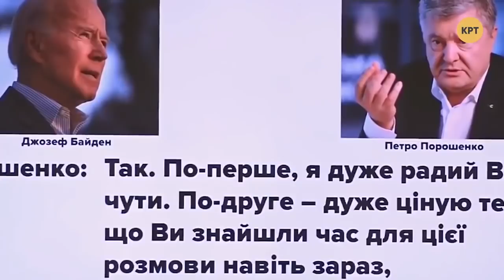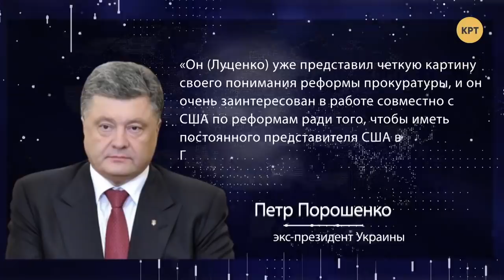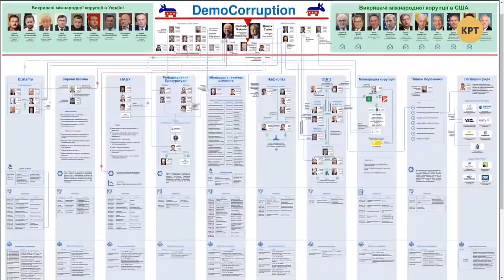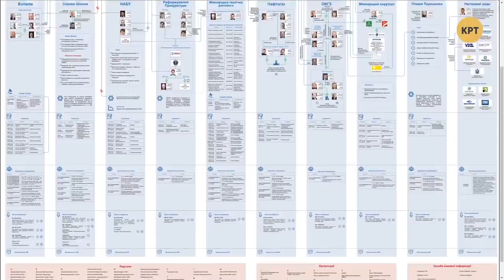Партизаны-натуралы против гомосексуалистов при власти – Дмитрий Джангиров // Международная панорама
Дмитрий Джангиров в еженедельном выпуске программы "Международная панорама" сделал обзор второй порции пленок предыдущего лидера Украины Джозефа Байдена и его заместителя Петра Порошенка. Полный выпуск программы "Международная панорама" смотрите по ссылке